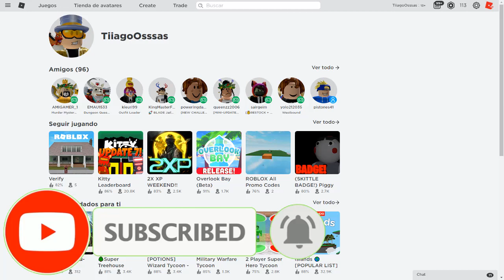🥳 NUEVO EVENTO EN ROBLOX CON MUCHOS PREMIOS GRATIS 🥳 (Cumpleaños de Roblox) *NOTICIAS DE EVENTOS*